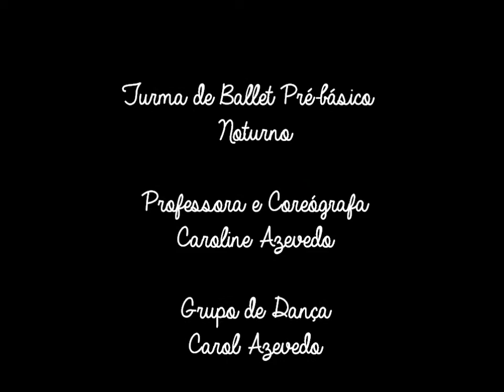4 - Fada verde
"Nesta floresta também viviam os seres que a protegiam, as fadas verdes, que treinavam dia e noite para que seus poderes pudessem cuidar das matas, árvores e flores da floresta. Delas dependiam o habitat dos animais e seus alimentos..."

Apresentação na IV Mostra de Dança do Grupo Carol Azevedo, Espetáculo "Floresta Encantada", coreografia "Fada verde" com as bailarinas da turma de Ballet Pré-básico Noturno do CCPI - Ponte do Imaruim, Palhoça/SC. Professora e coreógrafa Caroline Azevedo.